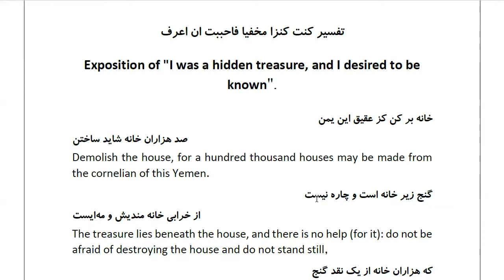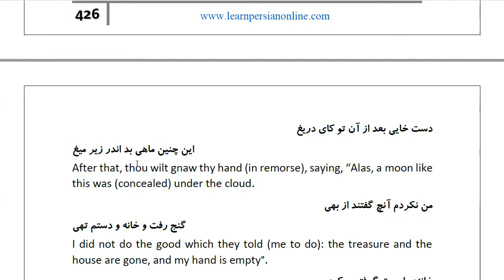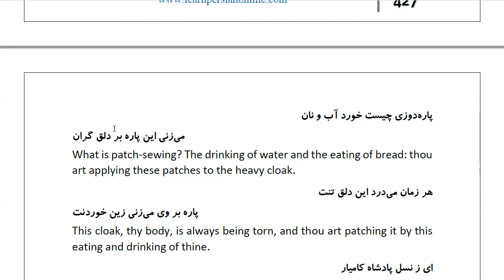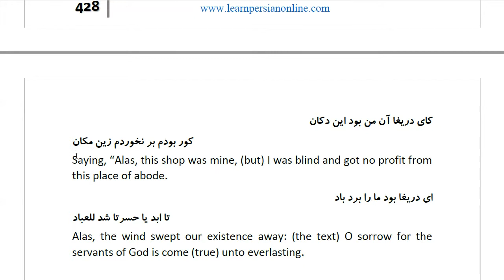Masnawi Rumi: In Farsi with English Translation: Part 615: Exposition of "I was a hidden treasure